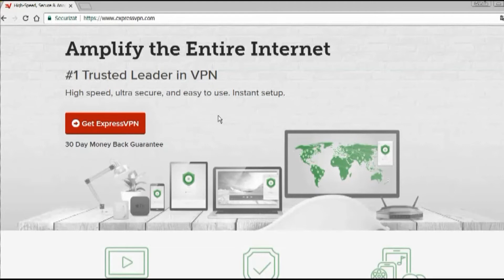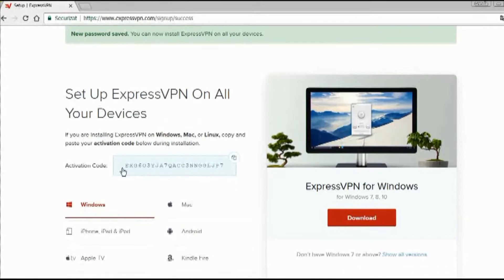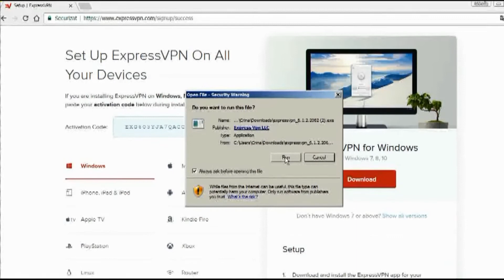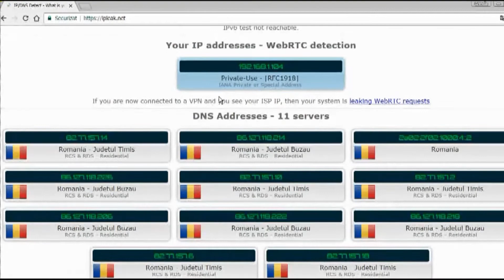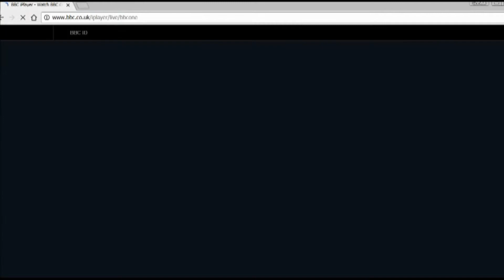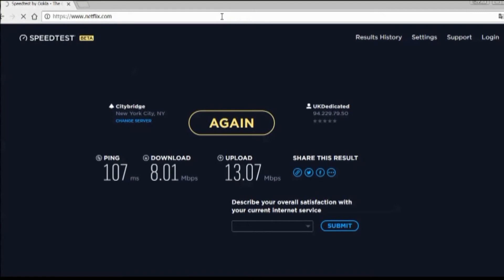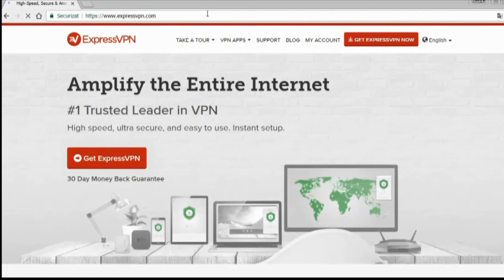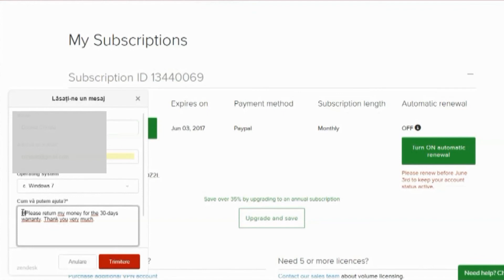ExpressVPN Review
👉🏻 We will show you here how to quickly install and run ExpressVPN, then do some tests such as the IP test with and without ExpressVPN, as well as other tests related to content-access.